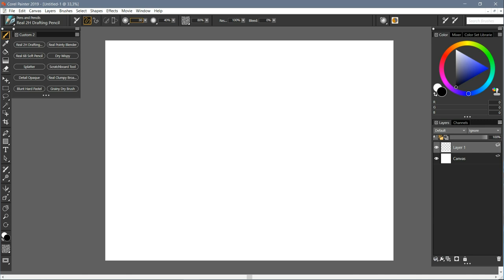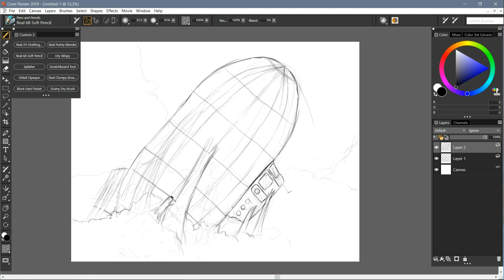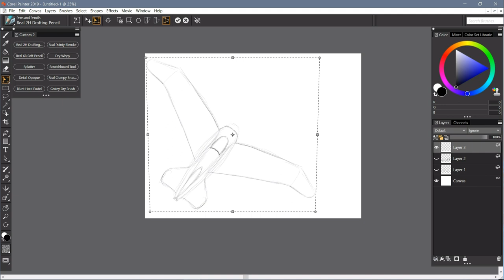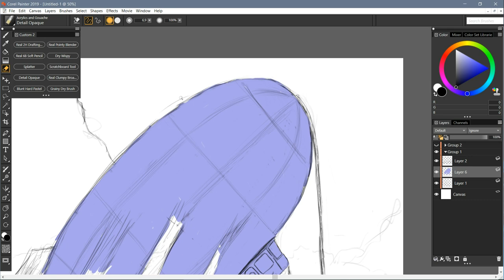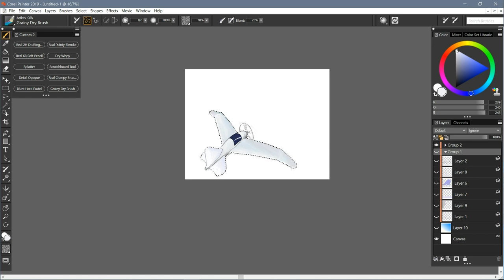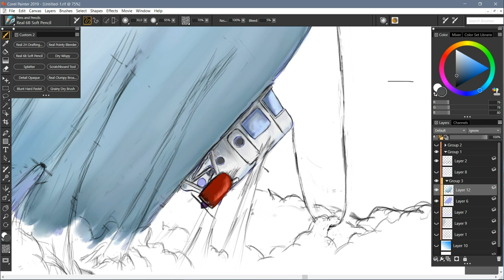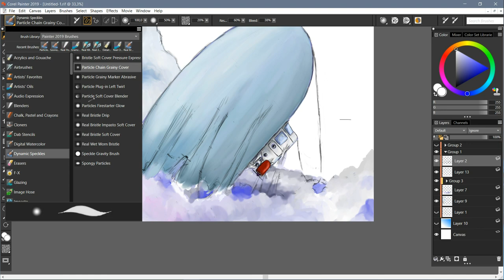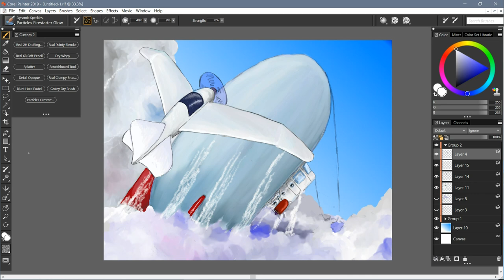Corel Painter 2019 - Fly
Listening to music while flying surrounded by clouds.

Image: 2550x3300 pixels.
Resoluction: 300
The real time is 3h and 30 min.